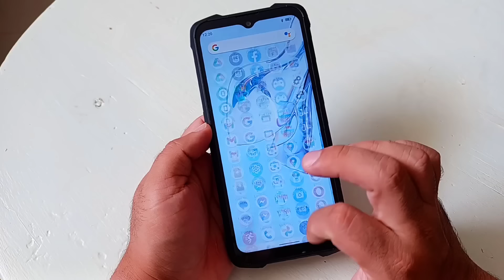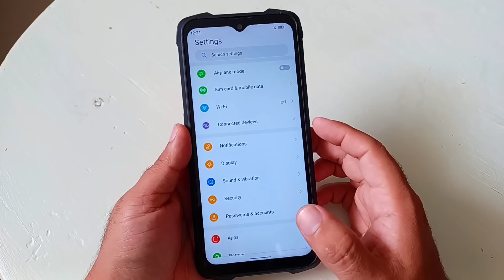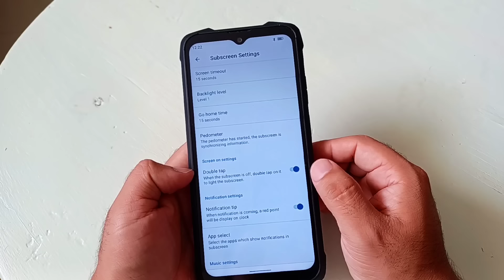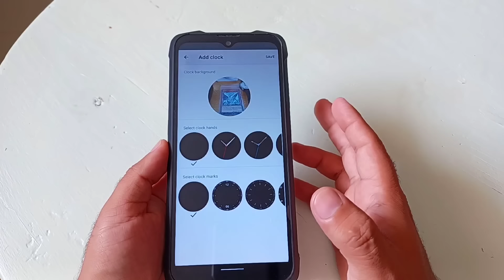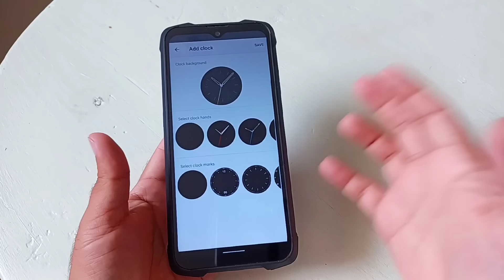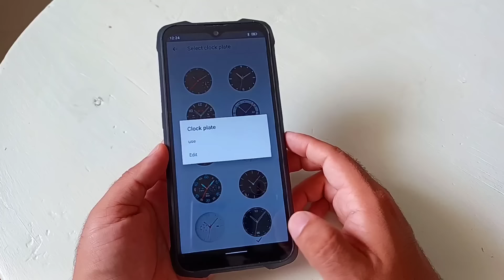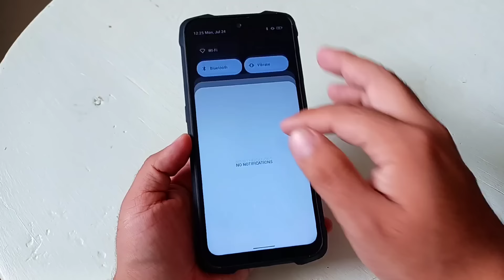Cubot KING KONG 9 TRAS 15 días de uso REAL!!! EL MEJOR!!!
Hoy tenemos un vídeo hablando del CUBOT King Kong 9 TRAS mas de 15 días de uso real!